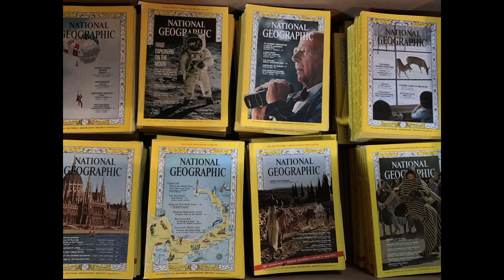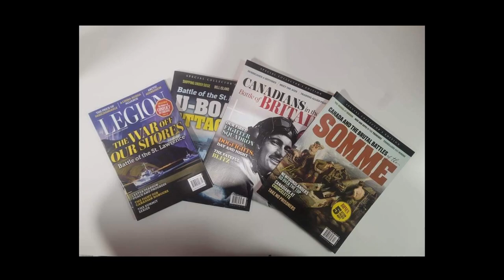Straight Facts ft. Stephen Thorne (Photographer/Reporter/Broadcaster)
Stephen Thorne has been a working journalist for 43 years. He’s won numerous national awards as a reporter, photographer and broadcaster. He started his career working for his hometown newspaper, the Halifax Herald. He’s done freelance work for a variety of newspapers, magazines and news services across Canada and beyond, and spent 30 years working throughout the country and internationally for Canada’s national news agency, The Canadian Press. He’s covered Major League Baseball, the Ben Johnson drugs-in-sport scandal, national politics, more than a dozen major disasters at sea, the 1992 Westray mine disaster in Nova Scotia and three major airline crashes. He chronicled the downfall of apartheid in South Africa; he was on the frontlines of the war in Kosovo; and he spent more than a year in Afghanistan covering the war on terror. His stories and pictures have been published in newspapers, magazines and books worldwide. He is now a writer, photographer and copy editor with Legion Magazine, Canada’s leading military history publication.